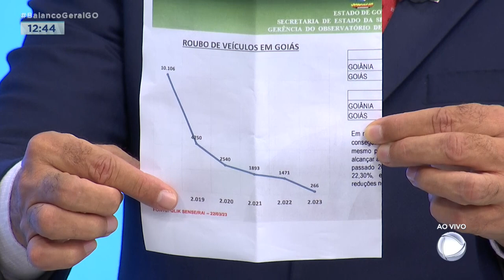GOVERNADOR FALA SOBRE OS INVESTIMENTOS EM GOIÁS